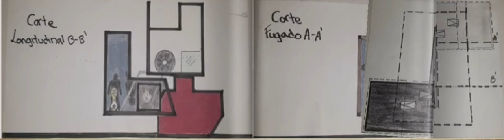DUBAÍ AND HER HAPPY LIFE TRYING TO PASS THE CLASS (CÓMIC)